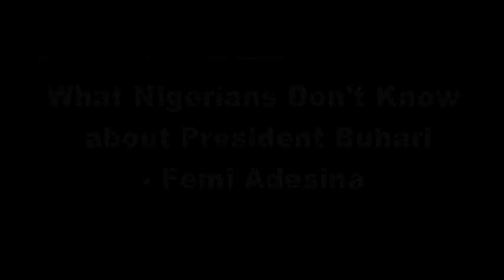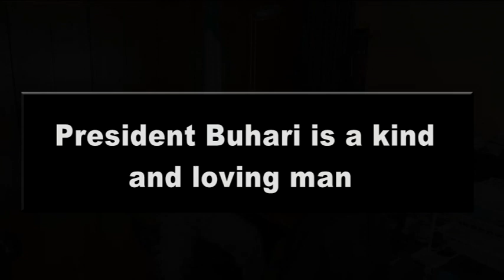What Nigerians Don't Know about President Buhari - Femi Adesina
Nigeria's President Muhammadu Buhari's spokesman, Mr. Femi Adesina revealed for the first time what many don't know about his Principal, Mr. Buhari, a former Army General who ruled the country some 30 years ago with another strong willed Army officer, Tunde Idiagbon. The Special Adviser to President Buhari on Media and Publicity who spoke to this blog inside his Aso Rock, Abuja office